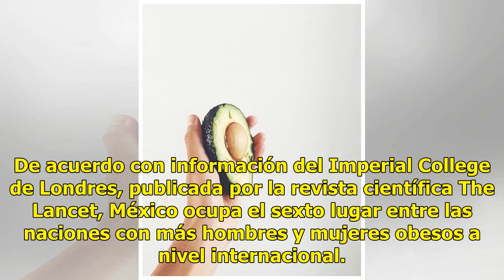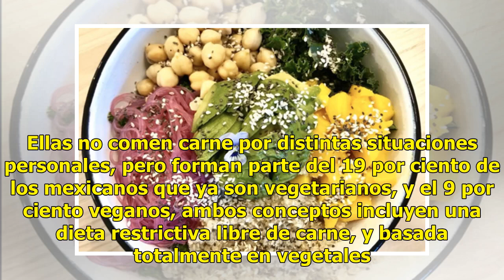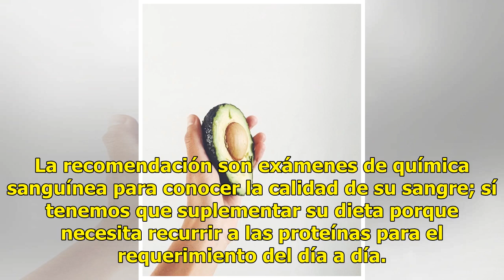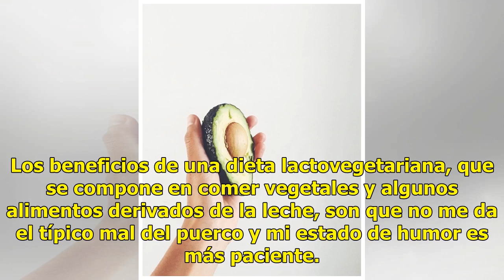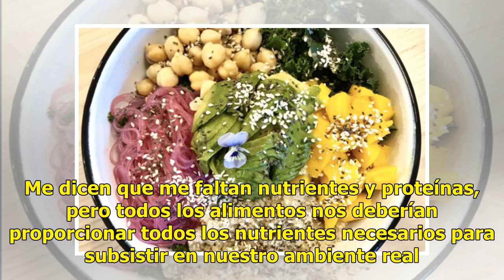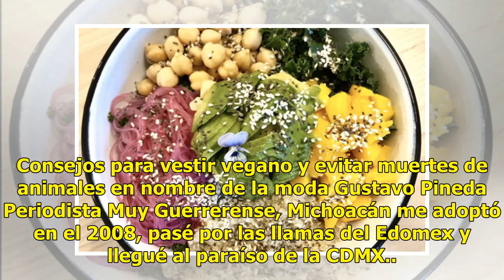¿Por qué más millennials son vegetarianos en México?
La alimentación de los mexicanosMéxico es un país de contrastes; mientras que es considerado un paraíso con tesoros gastronómicos reconocidos como patrimonio inmaterial de la humanidad por la Organización de Naciones Unidas para la Educación, Ciencia y Cultura (UNESCO), también tiene un punto crític...